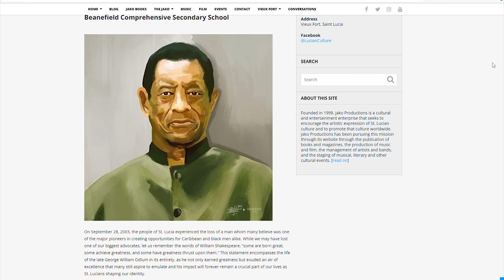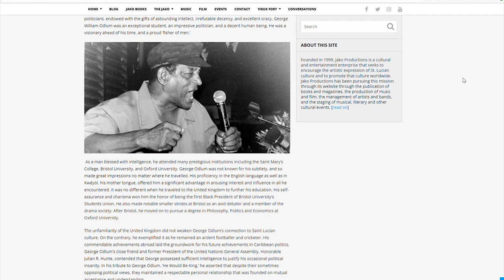An Essay Competition Introduces A New Generation To The Life And Work Of George Odlum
Jako Productions together with the George Odlum Foundation have announced the shortlist for George Odlum essay competition. One of the three female students, will be announced as the winner of the competition, at next month’s launch of Anderson Reynold’s Book, “They Called Him Brother George: Portrait of a Caribbean Politician”.